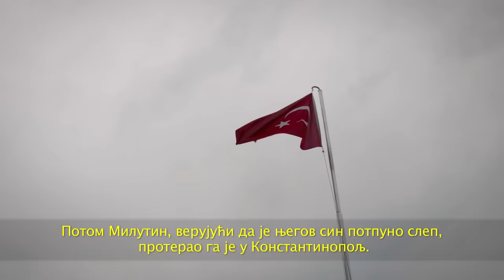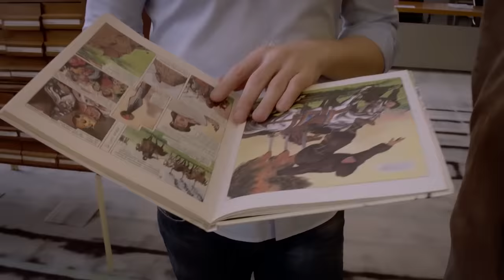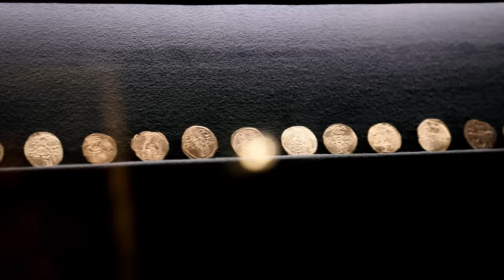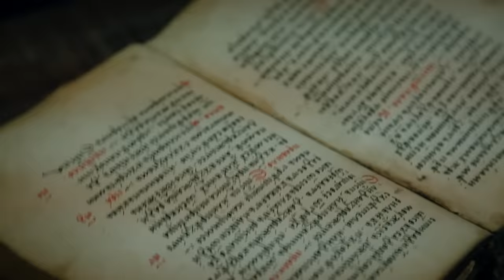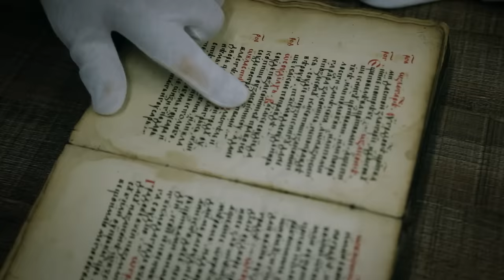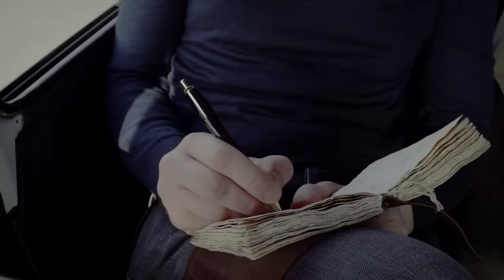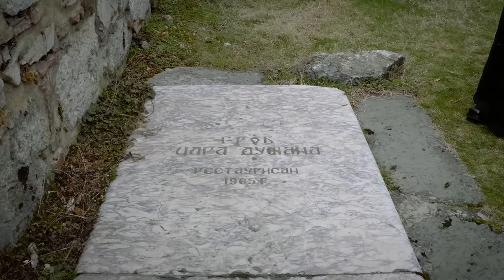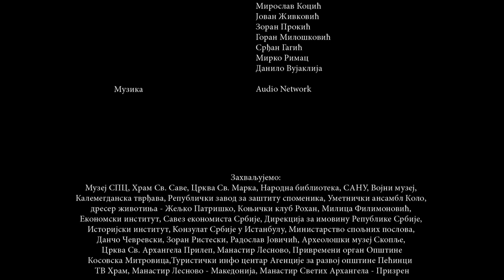Srpski junaci srednjeg veka: Car Dušan, drugi deo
Svi znamo za Dušanov zakonik. Znamo da je bio prvi srpski car, kao i da je vladao najvećim carstvom u našoj istoriji... Ali ko je bio Dušan dok nije postao "Silni"?
Zašto nikada nije proglašen za sveca? Koliko je njegova "prva dama" uticala na stvaranje srpskog carstva i da li bi sudbina Balkana i Evrope bila drugačija da je Dušan duže živeo?

Car Dušan, biografska priča o najslavnijem vladaru ovih prostora.